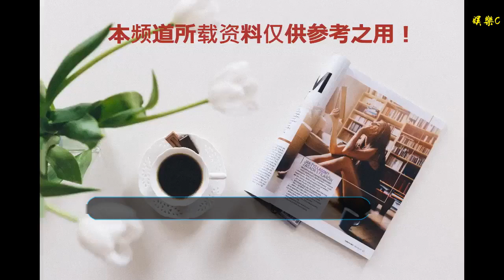真急眼了！王寶強張馨予節目中矛盾不斷，導演：不行就直接退出！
谢谢！

      原標題：真急眼了！王寶強張馨予節目中矛盾不斷，導演：不行就直接退出！
            大家知道的，在最近幾年的時間，我們內地出現了很多很火爆的綜藝節目，這些節目也是比較的新穎，看點和槽點都是慢慢，也讓很多的觀眾們非常的關注和喜愛，就在最近最為火熱的一檔節目”挑戰吧！太空“這檔節目中，出現的看點也是比較的多，槽點也是不少，之前田亮就因為節目組的人設還有惡意剪輯，讓其人設差點崩塌，導致受到了網友們的各種辱罵和吐槽，對于田亮的遭遇不得不說，真的是讓人心疼。

其實這檔節目的槽點還有很多，就比如王寶強跟張雨綺從節目一開始的時候i，就非常的不合，不知道是節目組給于的人設問題，還是怎么樣，反正倆人就是水火不容，其實看看倆人的遭遇其實還有很多相像的地方，按理來說應該是心心相惜才對，怎么會水火不容呢？倆人還經常的在節目中出現一些矛盾，這樣讓這個節目的看點提升了不少。

在節目中，因為倆人是一對，所以在出行各種互動和人物的時候，倆人要經常的在一起，雖然倆人經常在一起，但是卻很少交流，就算是在一個車上也是很少說話，或者是稍微的尬聊兩句。其實熟悉他們倆人的人都知道的，他們倆人還是屬于那種比較的喜歡說話健談的那種人，對于倆人在一起的沉默不語，或許是相互的看不慣把，所以倆人經常的會出現一些小摩擦。

張雨綺說話還是比較的直接的，有時候也是比較的過分，雖然王寶強脾氣好，但是卻是一個急性子，總覺得張雨綺跟一個事媽一樣老嘮叨，做事情也是非常的拖拉，反正倆人就是看著對方非常的不滿，之后倆人之間的事態升級，就連節目組的導演們都看不下去， 直接說道要不然就直接退賽，看來這次導演是真的急眼了。

但是退賽的話會浪費多少人的心血呀，不得不說倆人還真的是刺頭，對于倆人的狀態希望是節目組安排好的，畢竟倆人還是比較討大眾喜歡的，都沒有什么壞心眼，都是比較直性子的。對于倆人之間的矛盾，到底是怎么一回事呢？對于這次導演的急眼大家是怎么看待的呢？